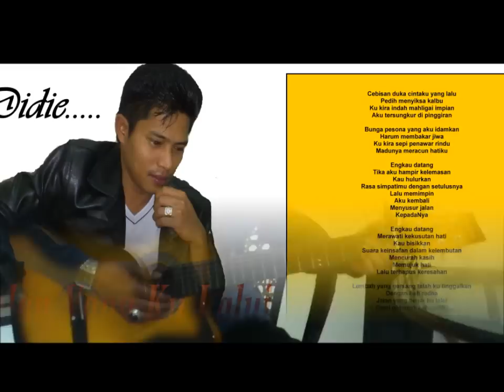JALAN YANG KULALUI JAMAL ABDILLAH BY DIDEE ARIFF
Lagu feveret aku ni...dlm sejarah aku menyanyi,lagu inilah yg paling susah sekali aku nyanyikan bersama iringan gitar yg aku main sendiri...aku try lebih 5 kali br jd yg mcm ni...yg lain xleh blah lan